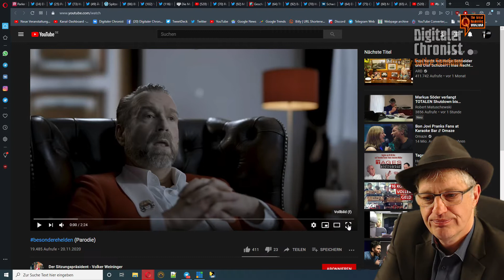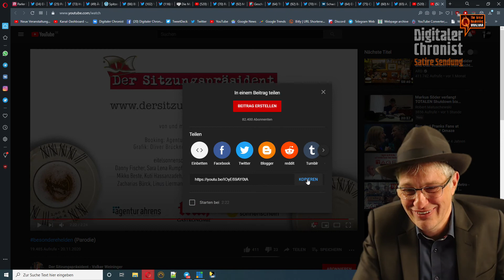Voll gegen Corona!!!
Selbsterklärend, finde ich...